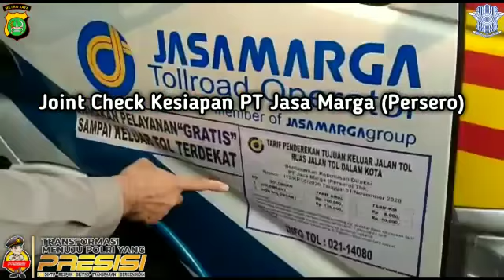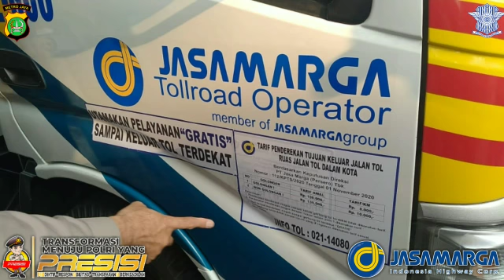Polresta Bandara Soetta Mantapkan Kesiapan Antisipasi Arus Mudik dan Balik Lebaran 2022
Kepolisian Resort Kota Bandar Udara Soekarno-Hatta (Polresta Bandara Soetta) mantapkan kesiapan antisipasi arus mudik dan arus balik Lebaran 2022 atau Idul Fitri 1443 H.

Untuk itu, pada hari ini, Kamis, 14 April 2022, Polresta Bandara Soetta yang diwakili oleh Kasat Lantas Kompol Bambang Askar Sodiq dan Kabag Ops Kompol Alvin Pratama, melakukan pengecekan bersama kesiapan PT Jasa Marga (Persero) dalam mengantisipasi arus mudik dan arus balik Lebaran 2022.

“Telah dilaksanakan pengecekan bersama di Gerbang Tol Kapuk arah Bandara Soekarno-Hatta pada hari Kamis tanggal 14 April 2022 sekitar pukul 16.00 WIB yang dihadiri oleh Kasat Lantas dan Kabag Ops Polres Kota Bandara Soekarno Hatta, Pak Bisma dan Pak Gede dari Jasa Marga, serta beberapa Opsnal dari Jasa Marga,” ungkap Kompol Bambang AS.

Pengecekan ini dilakukan dengan sasaran sarana dan prasarana yang dimiliki PT Jasa Marga (Persero) dalam rangka antisipasi arus mudik dan arus balik Lebaran Tahun 2022. Adapun sarana dan prasarana yang dimiliki itu untuk mendukung antisipasi arus mudik dan arus balik di sepanjang ruas jalan tol Sedyatmo arah Bandara dan sebaliknya dari arah tol Sedyatmo arah Jakarta Raya.

Adapun sarana dan prasarana yang dimaksud adalah sebagai berikut:  1) ambulance sebanyak 1 unit; 2) kendaraan Patroli Jalan Tol sebanyak 3 unit;
3) kendaraan derek sebanyak 3 unit (derek Towing, derek Gendong, dan derek besar); 4) kendaraan resque sebanyak 1 unit; 5) kendaraan Kamtib (Satgas) sebanyak 2 unit; dan 6) mobil Patroli PJR Jaya 5 sebanyak 5 unit.

“Semua dalam keadaan siap digunakan,” tegas Kompol Bambang AS.

Lebih lanjut Kompol Bambang AS menjelaskan, kegiatan tersebut merupakan tindak lanjut arahan Kapolri pada video conference bersama menteri terkait yang membahas kesiapan mudik dan balik Lebaran 1443 H tahun 2022 serta diikuti instruksi lisan Kapolresta Bandara Soetta Kombes Pol Sigit Dany Setiyono.

“Pengecekan bersama ini dikandung maksud sebagai langkah antisipasi dini kesiapan kita di lapangan,” kata Kompol Bambang AS.

“Memelihara Kamseltibcar Lantas bukan hanya dengan mengurai kemacetan, tapi juga menyelesaikan penyebab timbulnya kemacetan serta mencegah tidak terjadi kemacetan. Dan ini tidak hanya tanggung jawab Polri semata,” tambahnya.

Tak lupa, selaku Kasat Lantas Polresta Bandara Soetta, Kompol Bambang AS mengimbau pelaku mudik Lebaran 2022 untuk selalu mematuhi peraturan lalu-lintas dan menaati protokol kesehatan. Hal ini sesuai tagline mudik Lebaran tahun ini: Mudik Aman, Mudik Sehat! (*)